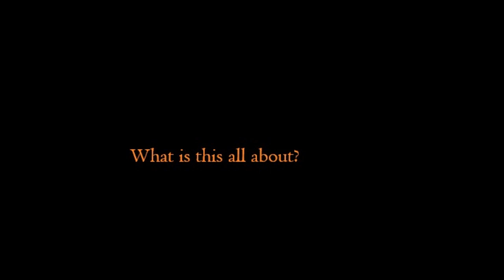Rob Stoner Legend? Part 3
Career
Stoner started his career backing up various artists in New York City. His work can be heard on Don McLean's song "American Pie".

In 1973 he began a solo career that would eventually land him a contract with Epic Records in Nashville and later with MCA Records who released the solo album, Patriotic Duty, in 1980[4] Stoner also recorded an album of his original songs for Sun Records in the early 1980s.

In the summer of 1975 he was hired as bandleader, opening act and bass player in Bob Dylan's band. He played with Dylan during the Rolling Thunder Revue tour and on the Far East leg of Dylan's 1978 World Tour. Stoner's singing and playing is featured on many Bob Dylan recordings, and he appeared in Dylan's 1978 movie, Renaldo & Clara.

After quitting touring life with Dylan, he resumed his solo career. He has played with such diverse artists as Chris Spedding, Link Wray, Robert Gordon, Chuck Berry, and Joni Mitchell.